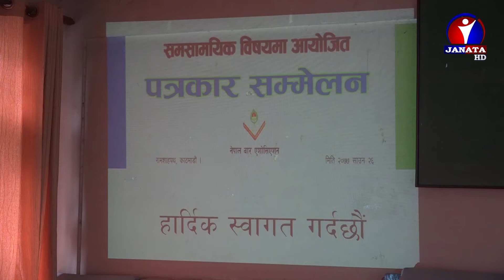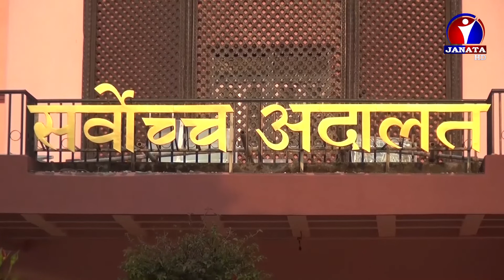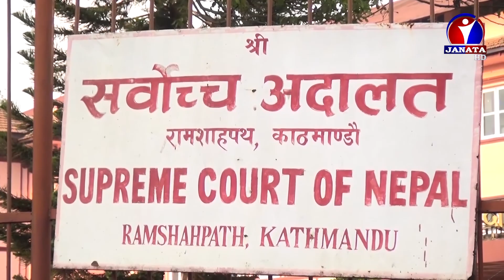न्यायपालिकामा हुनसक्ने अनियमितता र भ्रष्टाचारको रोकथामका उपाय खोज्न समिति गठन | News Report